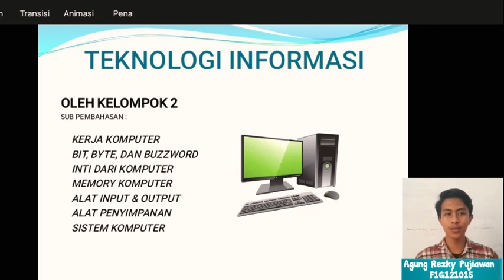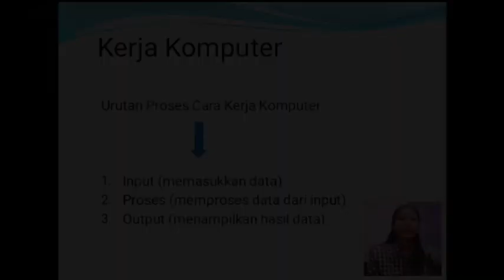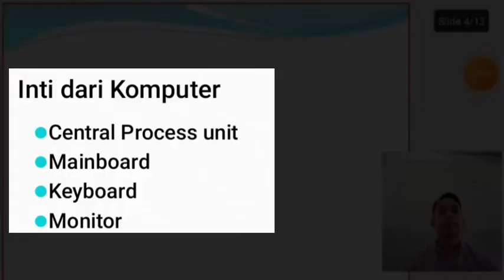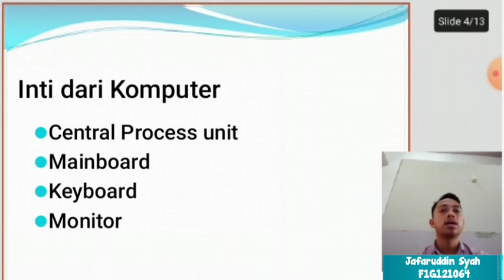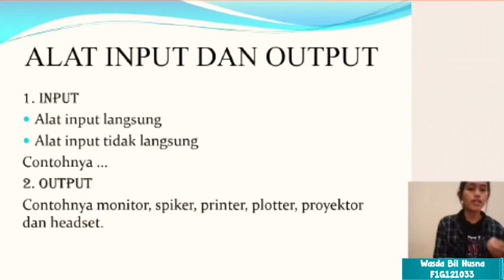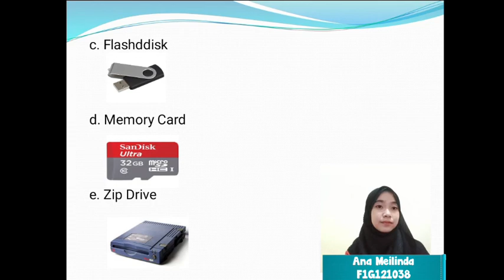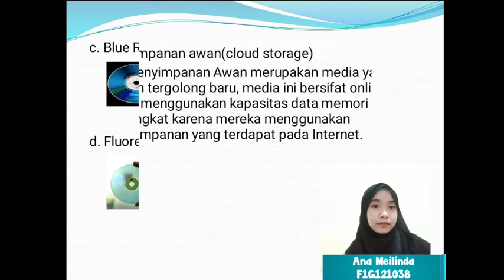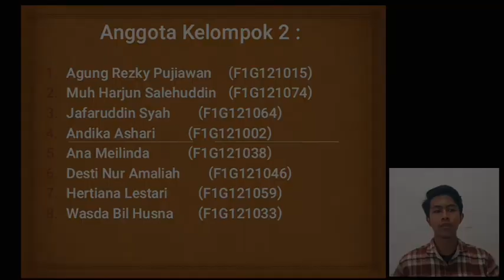Hardware (Presentasi Kelompok II Prodi Ilmu Komputer 21)